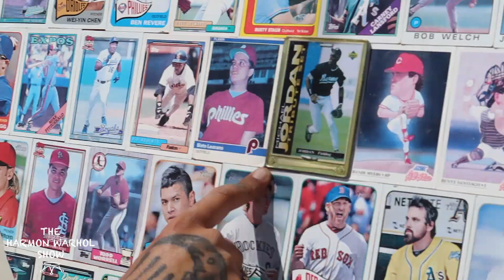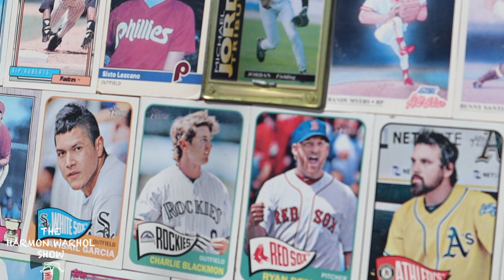THE HARMON WARHOL SHOW #53 WITH PECHE BARONE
On this episode of THE HARMON WARHOL SHOW, I interview tattoo artist, fashion designer, & gypsy, PECHE. For women's history month i couldn't show case a more resilient woman I know. I truly feel Peche is what an artist is in the highest sense. Peche is forever creating and putting her own touch on things.

It is truly a blessing to know Peche and to have her art on my body for the rest of my life. Peche & I have a wonderful conversation before she headed back home to Argentina. Without you there is no me. To all my Lovers, Listeners, & Friends. Thank You!